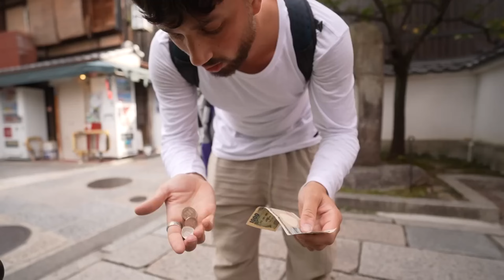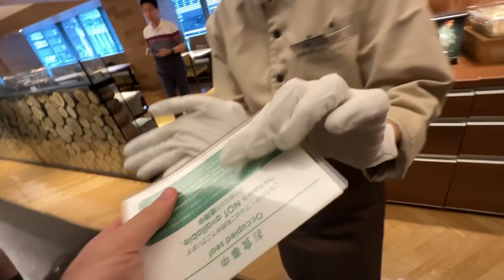INFLUENCERS QUE SE PORTARON MAL EN JAPÓN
Japón es uno de los países más atractivos para varias personas por lo excéntrico que puede llegar a ser. Y muchos extranjeros creen que pueden hacer lo que les dé la gana en dicho país y por eso muchos de estos han llegado incluso a ser detenidos.